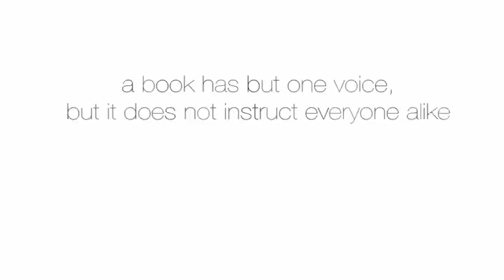RISE: pre-release trailer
hi-res video coming soon

In a world that teaches us social status and image are key to a healthy spirit we are finding ourselves unbalanced and out of touch with the true nature of the our existence. While following a young brave travelling across ancient lands; we are taken on enlightening journeys to realms transcending earthly boundaries of body, mind and spirit.

Focused strongly on breaking cultural barriers in a society that is full of delusions; illusions to keep our minds occupied while our spirit dies, when in reality our spirit is the driving force of life; this story follows the eye and mind opening experiences of the young brave as he receives prophetic messages about how people will allow this unbalance to build, and that it in turn will cause all of humanity to become sick as they and the great spirit or the earth are directly connected.

The only way for humanity to recover, as the prophetic words are unavoidable, is to pass this knowledge on for use in a time far into the braves future when it will be needed to help humanity to regain their true path, and to begin a new age of healing and enlightenment; as well as a new found connection to each other, and the world around us.

In present day a child is presented with a book that directly connects him with the brave and the spirit world allowing this knowledge to be channeled into our present day and the braves distant future, unknowingly the brave communicates to the boy the message that the earth is sick and that we in turn are becoming sick; how all races of new generations must unite and change the way we live, they must rise up and take control of the future.